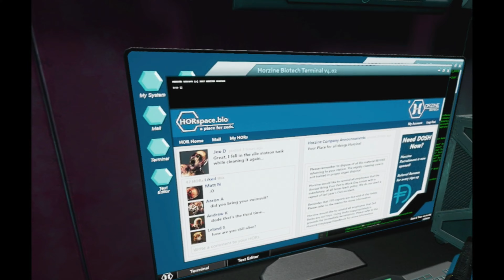EP:64 PT.2 (KILLING FLOOR INCURSION VR) PS4 PSVR PLAYTHROUGH IN 4K